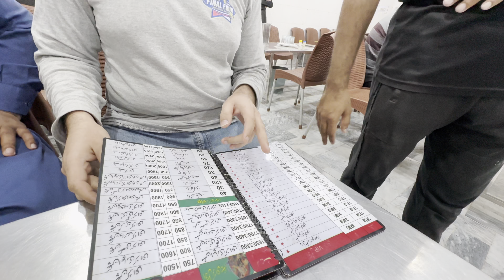CHARSI KARAHI SE HOA BEMAARI KA ILAAJ || PUNJABI HEERAY VLOGS